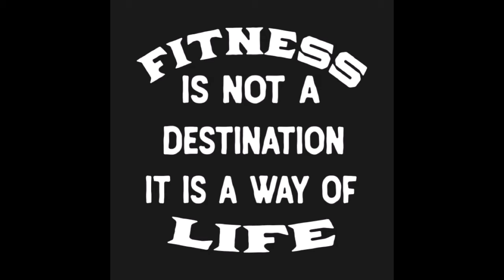Chul SooN WorkouT MotivatioN - chul soon | training with chul soon | fitness motivation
Chul SooN WorkouT MotivatioN - Amazing Transformation of Korean Bodybuilder Hwang Chul Soon

3m Followers, 38 Following, 2295 Posts - See Instagram photos and videos from Musclemania Pro Chul Soon (@chul_soon)
Categories video chul soon vs jeff seid, The latest music videos, short films, TV shows, clip police, horror movies, comedy and extreme
chul soon | the best workout motivation ✅.
Chul Soon Chest Workout - Best of Korean Mass Monster Bodybuilding Motivation & Success Principles
Chul Soon Transformation from Skinny to Monster  Explore KUNAL LALE's board "CHUL SOON BODYBUILDER" on Pinterest